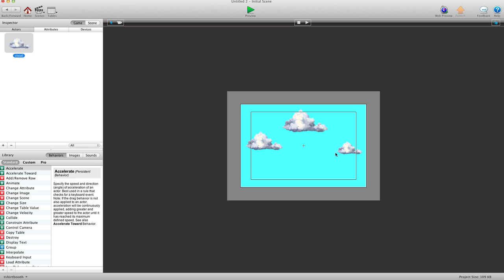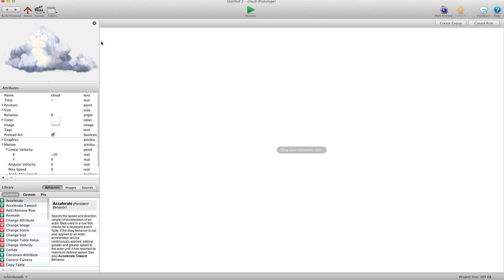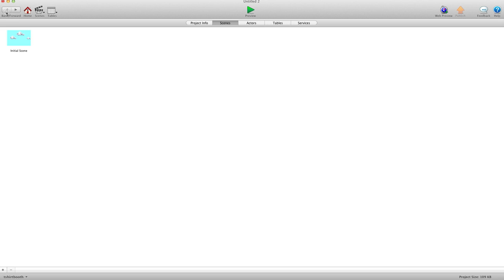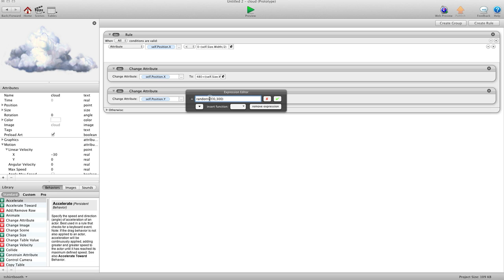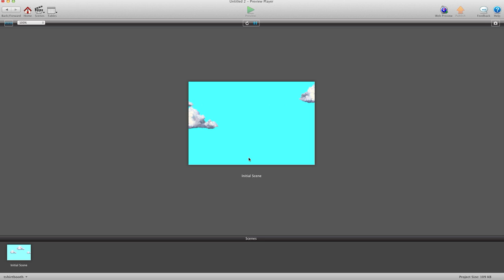Moving clouds in gamesalad tutorials videos